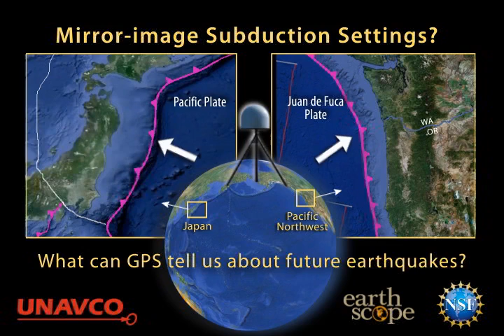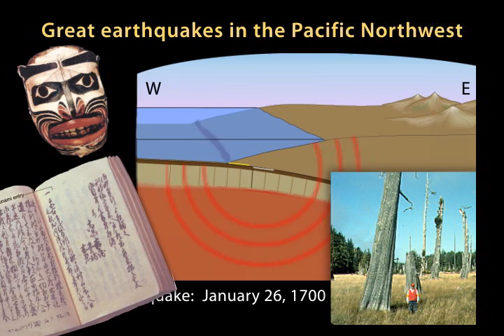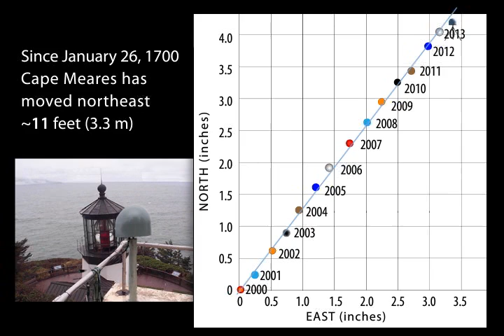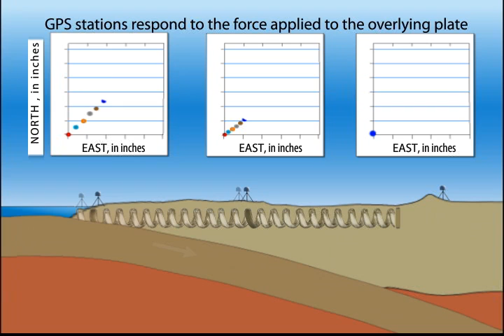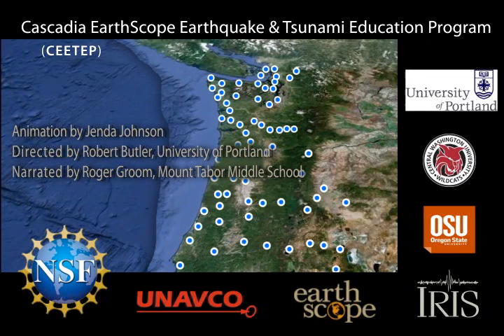What can GPS tell us about future earthquakes in Cascadia? (UNAVCO collaboration)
This animation is used by permission of UNAVCO for this Pacific Northwest Playlist. (Visit other UNAVCO animations and videos

Cascadia Megathrust earthquake?  GPS stations along the coast of Japan had been moving to the west before the March 11, 2011 earthquake, and rebounded back to the east following the earthquake.  This animation compares that subduction zone with a mirror-image subduction zone in the Pacific northwest by illustrating how the shallow portion of the Cascadia plate boundary is locked by friction thus compressing the overlying North American Plate in a NE direction during subduction of the Juan de Fuca Plate. Using a spring to emphasize the strain within the overlying plate, we will see the displacements of GPS receivers along the entire leading edge of the North America continental margin. Ultimately, the continental margin will rebound suddenly to the southwest as the stored elastic energy is released for the first time since the last great Cascadia earthquake on January 26, 1700
EarthScope, UNAVCO, CEETEP, IRIS collaboration

Animation & graphics by Jenda Johnson, Earth Sciences Animated
Directed by Robert Butler, University of Portland
Narrated by Roger Groom, Mount Tabor Middle School

Reviewed by Beth Pratt-Sitaula and Robert Lillie